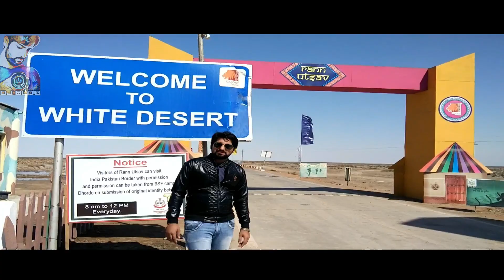The White Desert : Rann of Kutch , Gujarat (rann mahotsav)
The rann of kutch is famous for its salty desert in the world.The government of Gujarat hold a three month long festival knowa as
" The Rann Utsav " every year starting from December to February.